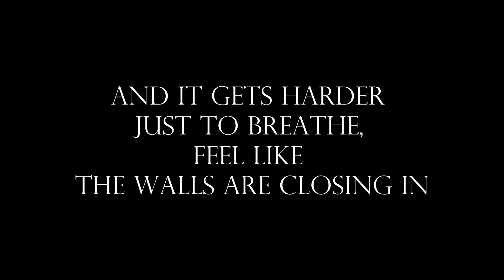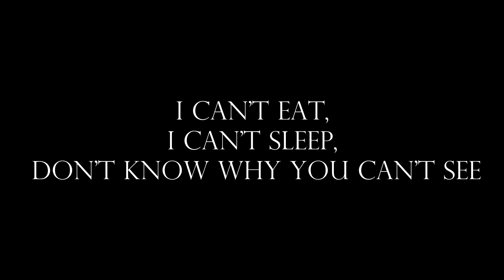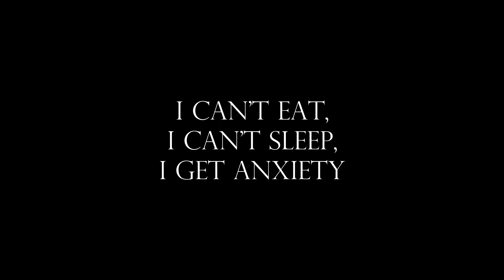[Lyrics] Blackbear - Anxiety (feat. FRND)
Anxiety!